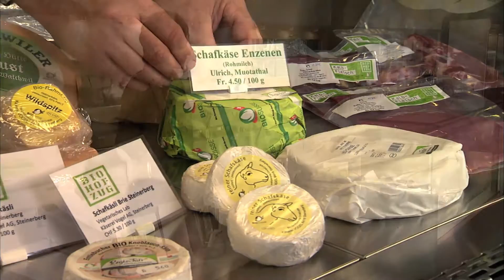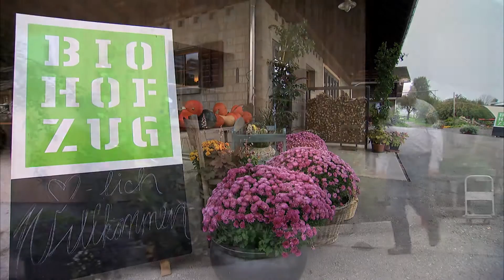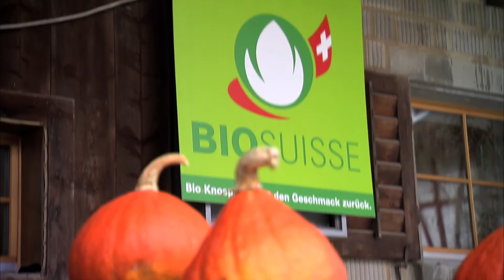Biohof Zug - die Betriebsgemeinschaft mit Hofladen und Gastronomie